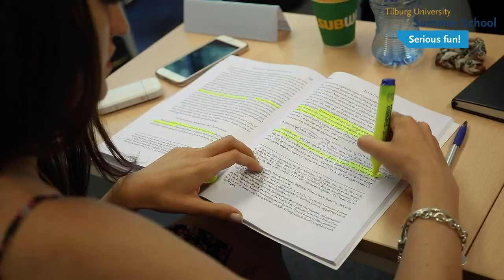Tilburg University Summer School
Make the most of your summer and spend it in Tilburg joining various academic courses in combination with a fun-packed social program to explore Tilburg and The Netherlands.